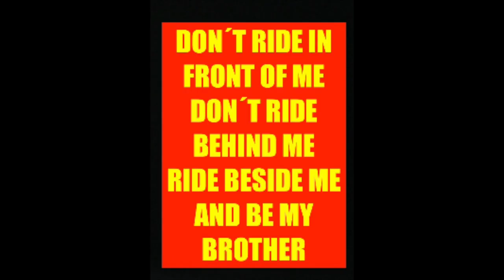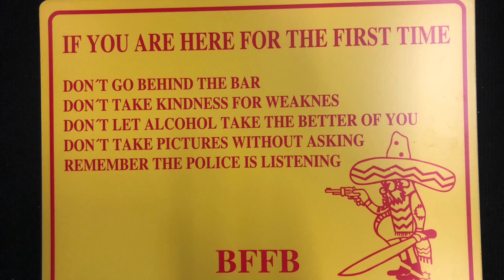Bandidos mc. 25 Year´s Anniversary Denmark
1000 Harley´s 2018 Scandinavina Party